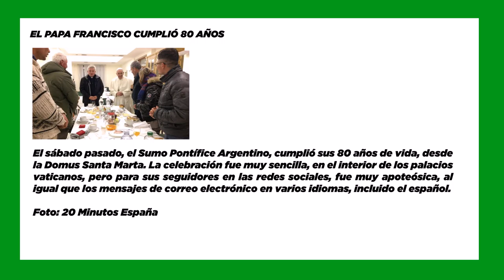SemanaVD1: EL PAPA FRANCISCO CUMPLIÓ 80 AÑOS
El sábado pasado, el Sumo Pontífice Argentino, cumplió sus 80 años de vida, desde la Domus Santa Marta. La celebración fue muy sencilla, en el interior de los palacios vaticanos, pero para sus seguidores en las redes sociales, fue muy apoteósica, al igual que los mensajes de correo electrónico en varios idiomas, incluido el español.

Foto: 20 Minutos España